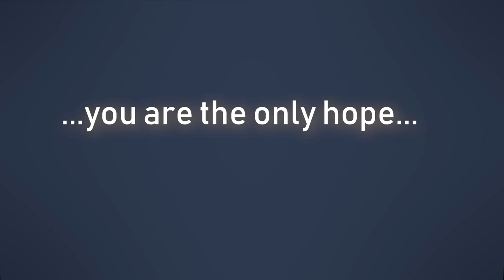SummerIslands Steam Teaser (PreAlpha)